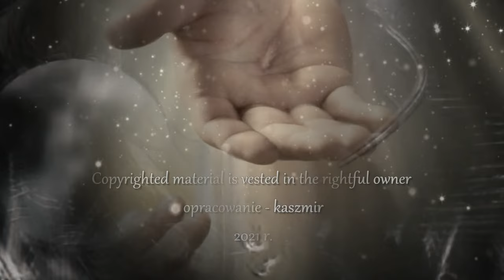Podaruj mi Panie ... - ksiądz Paweł Szerlowski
🙏 ... Podaruj mi Panie każdy kolejny dzień,  by móc kochać, dawać, pomagać ...  bo Ty wiesz czego mi potrzeba … 🙏
śpiewa ksiądz Paweł Szerlowski

Panie popatrz codziennie mylę drogi,
Trzymam w ręku kamień by nim rzucić,
I nie rzucam, bo grzech mój przypomniałeś,
I uciekam choć lepiej było wrócić

Podaruj, podaruj mi Panie
Słowa, które darowałeś Magdalenie
Tylko jedno, tylko Twoje przebaczenie

Ona jedna wzgardzona Magdalena,
W swojej prawdzie przed Tobą Panie stała
Ona jedna przez wszystkich potępiona,
Dar największy od Ciebie otrzymała

Panie popatrz dziś zginam swe kolana
By wyznać przed Tobą swoje grzechy
I wyciągam do Ciebie moje dłonie
Ty nie pozwól, by puste pozostały